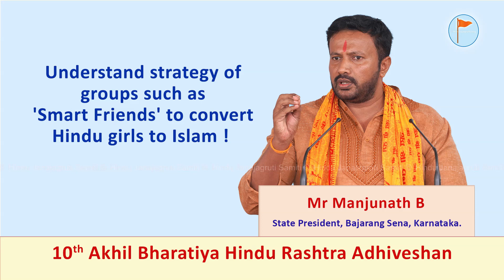Understand strategy of groups such as 'Smart Friends' to convert Hindu girls to Islam !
Understand strategy of groups such as 'Smart Friends' to convert Hindu girls to Islam ! - Mr Manjunath B, State President, Bajarang Sena, Karnataka.